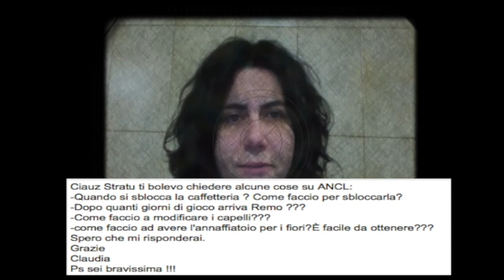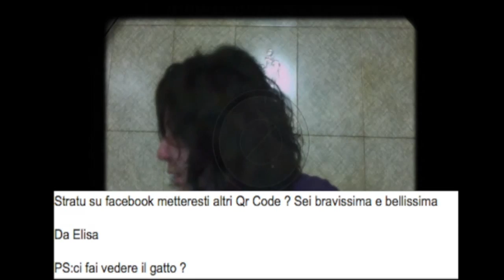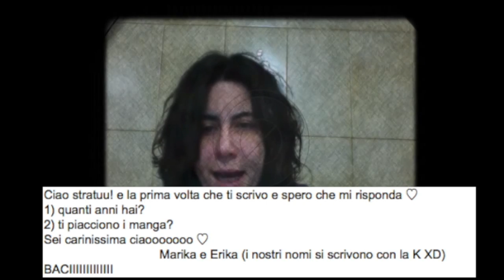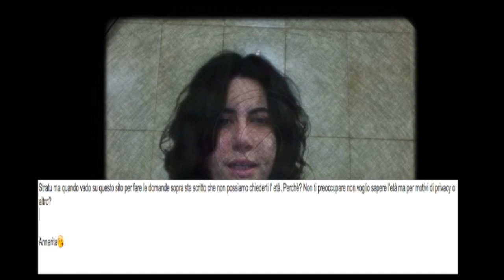domande e risposte #5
se mi vuoi fare delle domande vai qui e scrivimi

Ecco i miei account ufficiali:
PS4: stratussina
Xbox one: stratussina
Wii U: stratussina